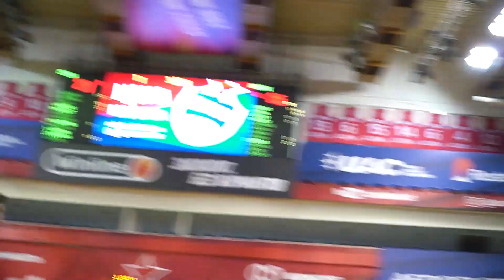ЦСКА - Химки. Товарищеская встреча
Продолжаем готовиться к сезону!
Во втором матче против армейцев еще больше игрового времени получили наши парни из молодежки!
Что об этом скажут Римас Куртинайтис и Иван Евстигнеев? Смотрите в репортаже!